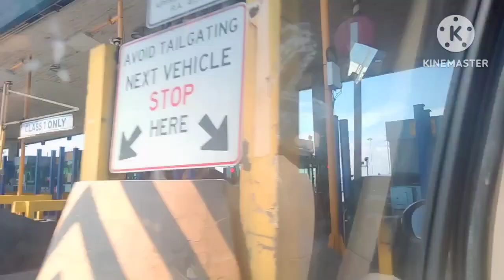GOING TO MANILA AIRPORT